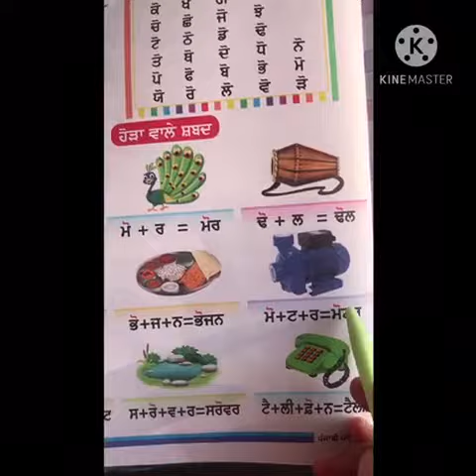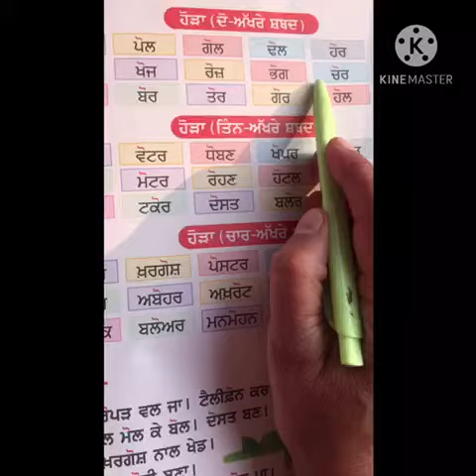Punjabi reading: ਹੋੜਾ ਵਾਲੇ ਸ਼ਬਦ